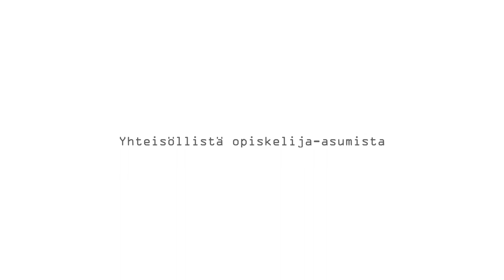LoimuSpeksi Kätyrit 2020 // DAS: Koti vailla vertaa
DAS eli Domus Arctica -säätiö on opiskelijan paras ystävä! Mitä eläminen olisikaan ilman kultaista kotia, kerhotiloja, vuokrapelejä ja ihania yhteisiä hetkiä?

DAS toimi tänäkin vuonna LoimuSpeksin sponsorina ja olemme siitä uskomattoman kiitollisia! Vaikka korona meitä myllyttää, seisotte silti rinnallamme. Apunne on korvaamatonta ja siksi huudahdamme yhteen ääneen: Huraaa! Huraa! Huraa!

Huom! LoimuSpeksin 2020 Kätyrit -produktio on kokonaan peruttu eikä sitä nähädä lavoilla ollenkaan. Video julkaistaan kiitokseksi DAS:ille ja muistoksi tästä produktiosta.